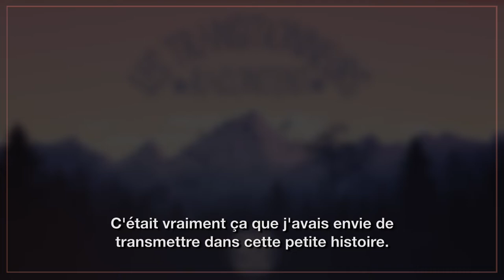Les Transitionneurs racontent - une place pour tout le monde, c'est possible.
Appel de Réseau Transition :

"Chers transitionneurs,

Avez-vous des talents cachés de journaliste, une passion pour les histoires, une capacité à prendre facilement la parole en public, un grand-oncle troubadour ?

Ca tombe bien, le Réseau Transition est à la recherche de Conteurs de Trans’Histoires ! (Oui, le nom est joli, merci :))

Être Conteur de Trans’Histoires, ça sert à quoi ? Nous aimerions que les histoires de Transition soient transmises de plein de façons différentes, par des personnes différentes, dans des lieux différents. Pour que ce mouvement continue à prendre de l’ampleur et soit compris du plus grand nombre, nous pensons que son histoire et ses valeurs doivent prendre des sonorités, des couleurs et des voix différentes, et devraient être encore mieux relayés par les médias.

Nous avons besoin de conteurs pour des choses sérieuses comme des interviews radio et télé, des conférences ou des débats, mais nous cherchons aussi conteurs qui puissent créer des capsules sonores, écrire des billets d’humeur ou qui nous poussent à développer l’imaginaire collectif, car, oui, nous ne pouvons pas initier ou renforcer les changements qui nous semblent nécessaires si nous ne pouvons pas rêver le monde de demain."